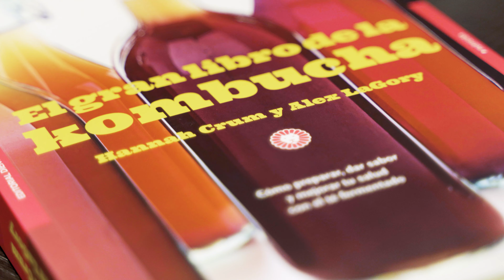The Big Book of Kombucha - Book launching event with Hannah Crum at bEAuTy Food Academy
bEAuTy feels proud to host the launching event in Spain for Hannah Crum's new book of Kombucha with a special visit from Teresa Carles (Flax&Kale, Barcelona)

Hannah Crum, also known as "The Kombucha Mamma", is the founder of Kombucha Kamp the most visited website in the world for Kombucha information, recipes and advice.

Along with partner Alex LaGory, Hannah is also an industry journalist & Master Brewer, directly mentoring thousands of new and experienced Kombucha brewers and providing consultation services for Kombucha start-ups since 2007.

to see more events.